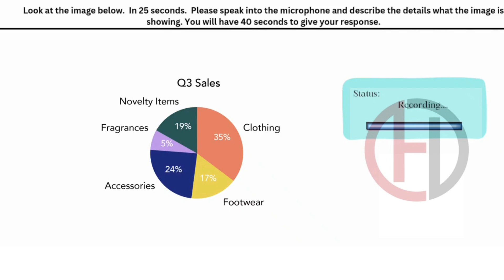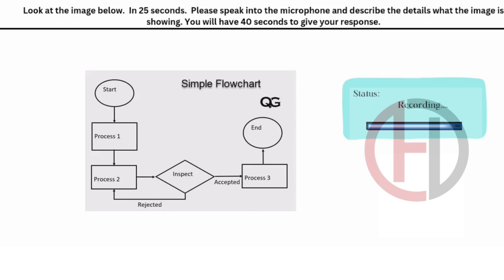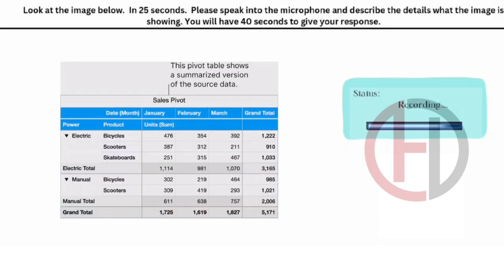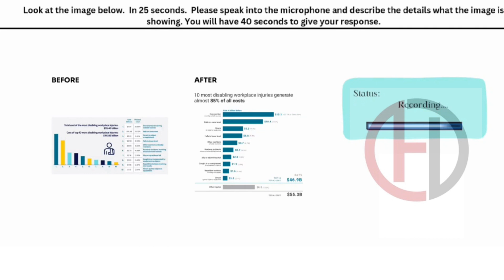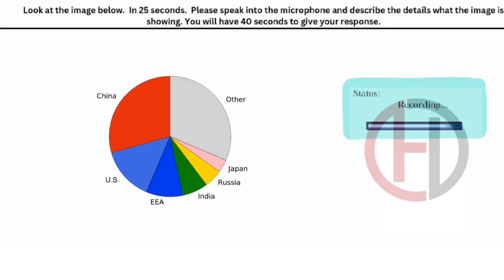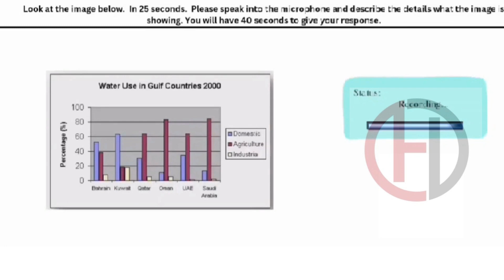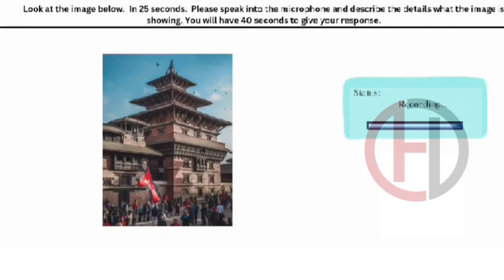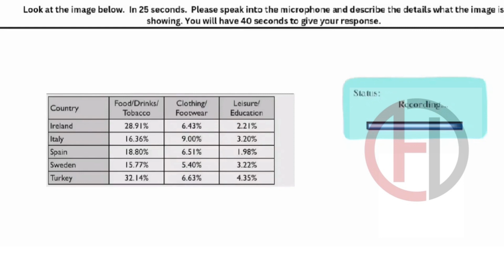DESCRIBE IMAGE PTE // 17 January 2024 MOST REPEATED IN EXAMS// PTE DESCRIBE IMAGE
Our team has shortlisted these DESCRIBE IMAGE questions after extensive research using recent exam memories for January 2024. These are most likely to appear in your exam. This video will provide you with a clear understanding of the exam's difficulty level.